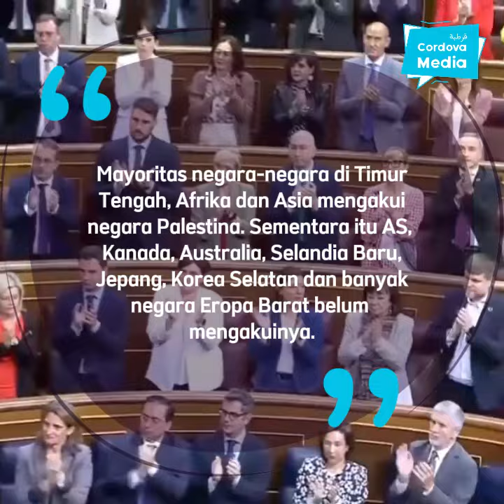Mereka Berdiri dan Memberikan Tepuk Tangan yang Meriah Setelah PM Spanyol Mengakui Negara Palestina